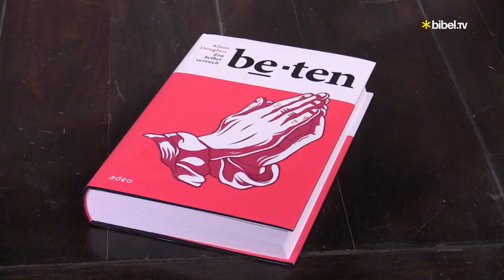Reden mit Gott - 50 Gebetsformen im Test | Talk mit Klaus Douglass | Bibel TV das Gespräch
Beten. Wie geht das? Dieser Frage widmete sich Theologe Klaus Douglass in einem Selbstversuch. Vom Zungengebet über das Malen einer Ikone bis hin zum virtuellen Andachtsraum. Fünfzig verschiedene Gebetsformen hat er ausprobiert. Was ihn dabei berührt hat und wie die Gebete sein Leben verändert haben, erzählt er im Gespräch mit Moderator Wolfgang Severin.